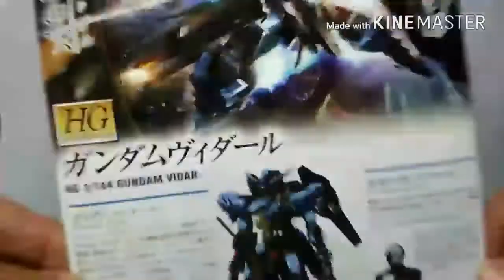HG 1/144 Gundam Vidar (speed building)